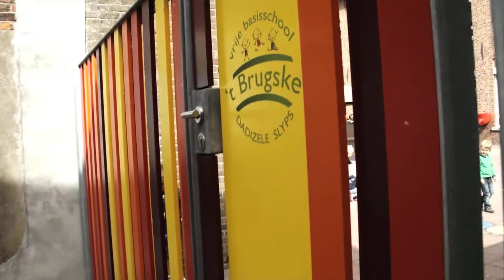KLEUTERS VBS Dadizele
klein filmpje voor de opening van de Vrije Basisschool te Dadizele, met de bedoeling om ouders met jonge kinderen te informeren.